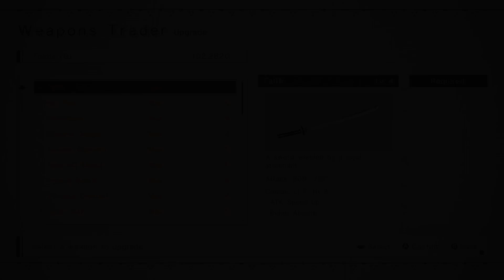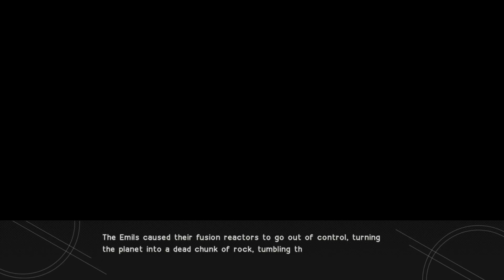Let's Play NieR: Automata Blind Part 42 - All Weapon Stories + Ending Y [NieR 2017 PC Gameplay]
Let's play NieR: Automata on the PC! In part 42 of this blind let's play of NieR: Automata, 9S unlocks all the weapon stories and a last quest.
NieR: Automata Let's Play Playlist | If you enjoyed the video, consider leaving a like and/or comment as support!

▬▬▬▬ VIDEO INFO ▬▬▬▬
• Game: NieR Automata PC Gameplay

▬▬▬▬ GAME INFO ▬▬▬▬

This is a let's play of NieR: Automata in full on the PC in 1080p 60fps.

► NieR: Automata Key Gameplay Features